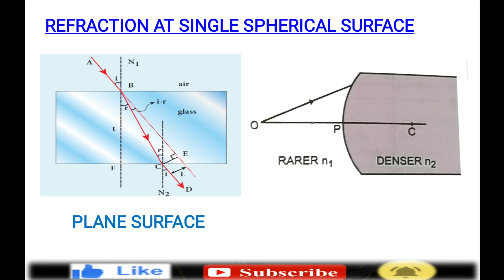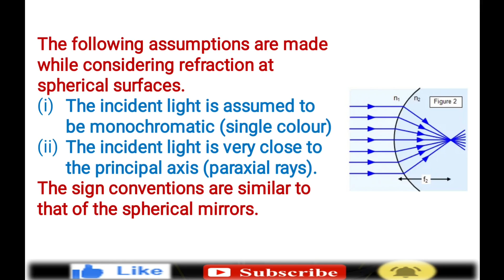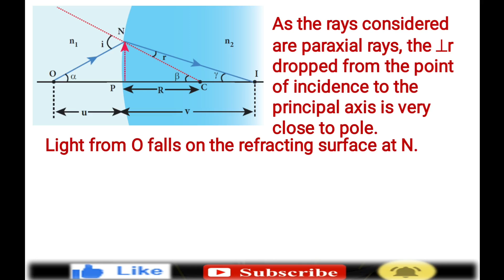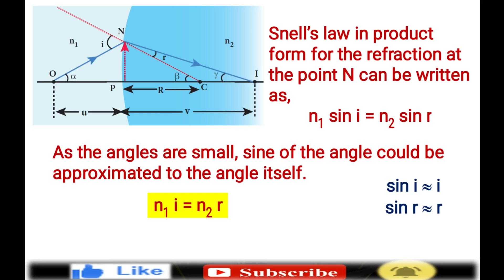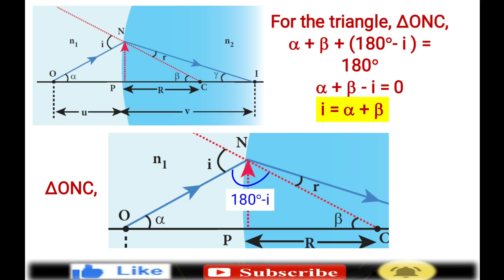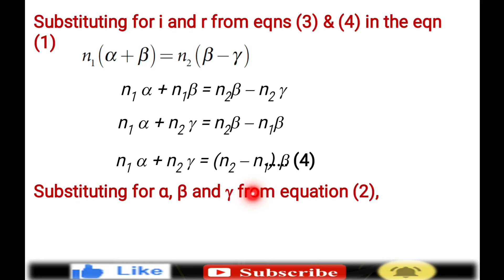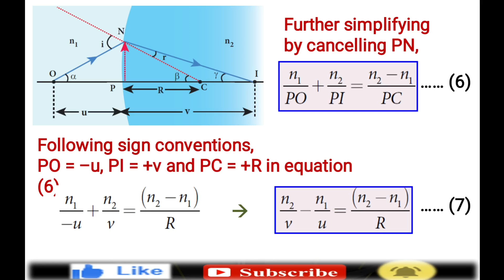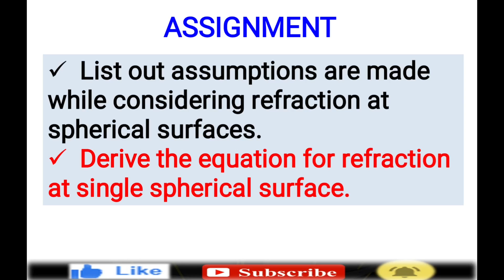Refraction at single Spherical Surface 6.5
+2 TN Physics, Unit-06, Ray Optics, GV School, Mettur.